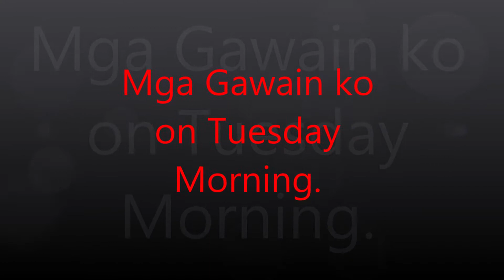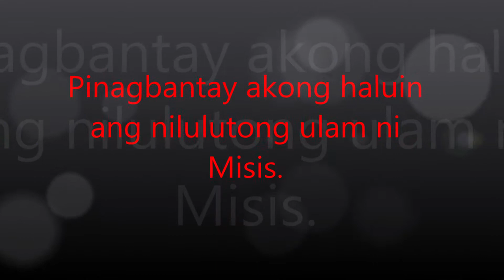Mga Gawain ko on Tuesday Morning.